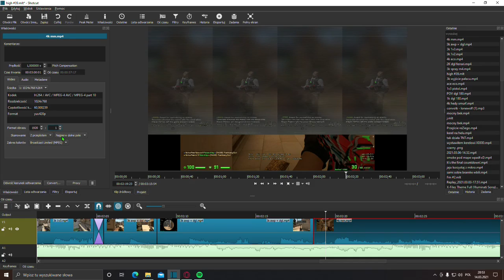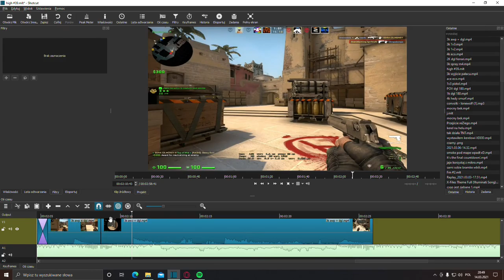BEING A PLAT BE LIKE: ADAMUS GOD OF CS!!! [+16] FUNNY MOMENTS #3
Hello! Another episode of funny moments, enjoy!!!

2Scratch - Money (feat. M.I.M.E)
2Scratch - Love$ick

Settings:
Crosshair ( CSGO-az82R-x9Faf-ETtid-aRWRS-Gf9GJ )
cl_crosshairsize 3
cl_crosshairsize -1
cl_crosshairthickness 0
cl_crosshaircolor 2

Viemodel
viewmodel_fov 68
viewmodel_offset_x 2.5
viewmodel_offset_y 0
viewmodel_offset_z -1.5
viewmodel_recoil 0
cl_bob_lower_amt 5
cl_bobamt_lat 0.4
cl_bobamt_vert 0.25
cl_bobcycle 0.98

Res -   4:3  1024x768 strechted